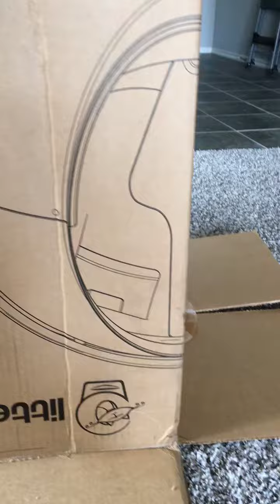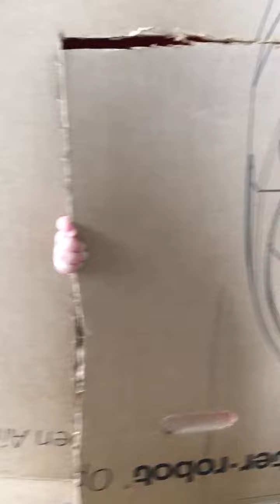New House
Ayla has a new house. Still need declarations.